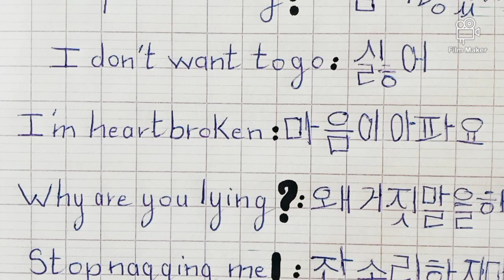How to write TOp Easy Korean Phrases You must know ❗handwriting calligraphy